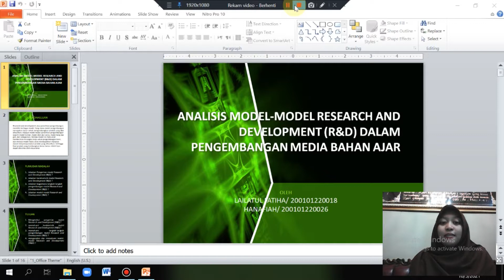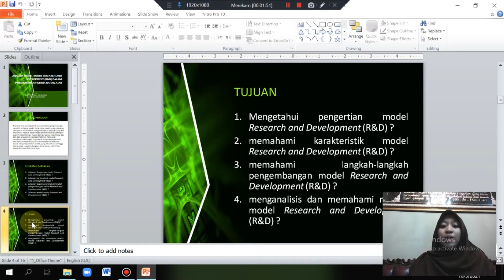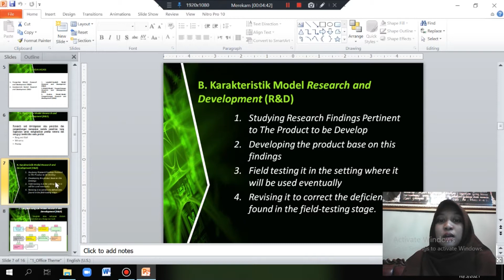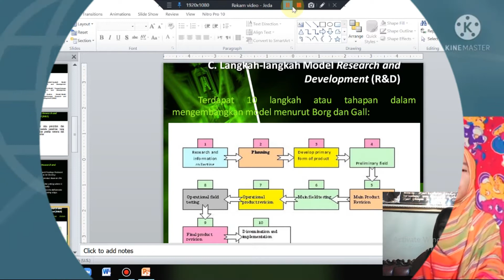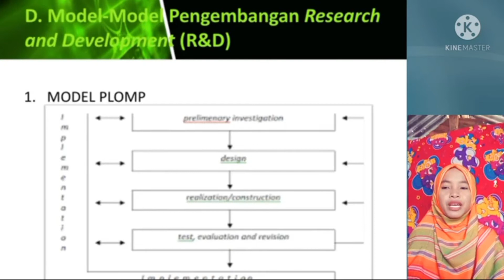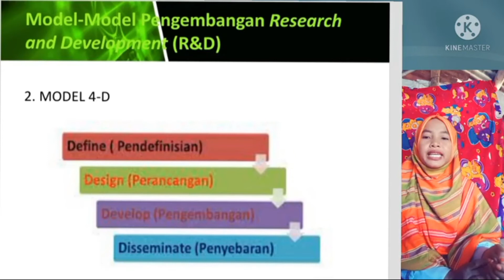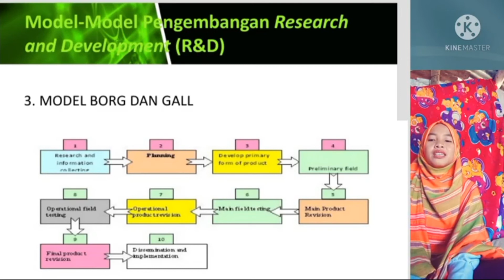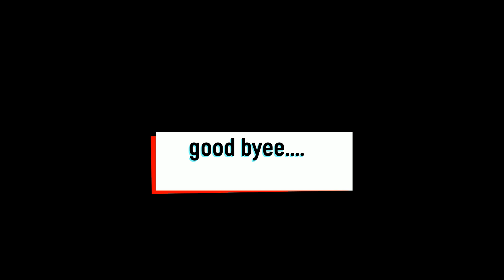MEDIA PEMBELAJARAN "ANALISIS MODEL R&D DALAM PENGEMBANGAN MATERI BAHAN AJAR"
Berdasarkan uraian diatas, maka rekomendasi penulis yaitu dalam mengembangkan media bahan ajar terutama pada mata pelajaran PAI maka dari model-model R&d di atas dapat diterapkan. Salah satunya model Borg and Gall yang memiliki 10 langkah dalam mengembangkan produk PAI. Melalui model Borg and Gall maka produk PAI seperti modul, komik, vidio animasi dapat diserap dengan baik oleh peserta didik dan bermanfaat bagi khalayak yang lebih luas.